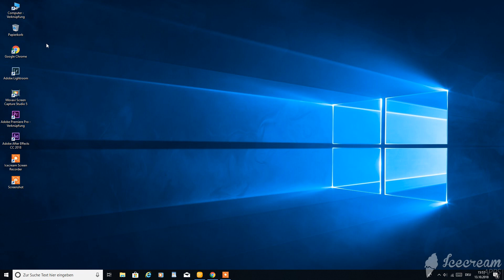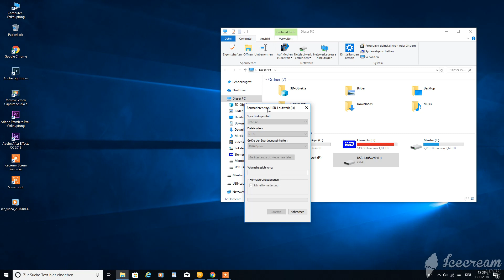USB Stick SD-karten in exFat / NTFS formatieren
Formatieren sie ihre USB oder SD karte in exFat oder NTFS .
USB stick Format SD card in exfat or NTFS